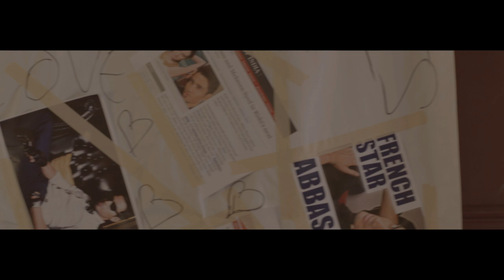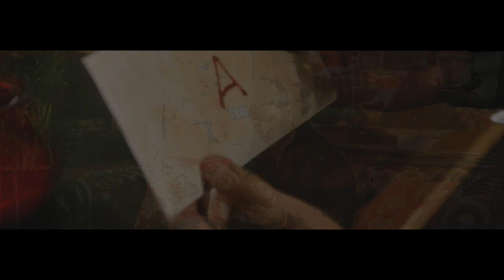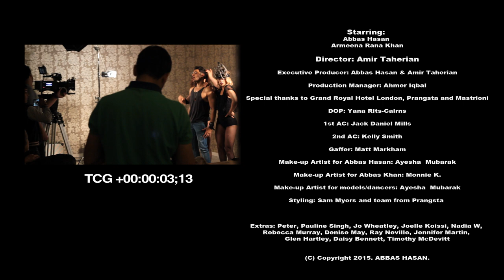ABBAS HASAN - Sweet Girl (Official Music Video)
ABBAS HASAN - Sweet Girl

Starring ABBAS HASAN & ARMEENA KHAN
Direction AMIR TAHERIAN
Audio Production NAAMLESS

2015. ABBAS HASAN.